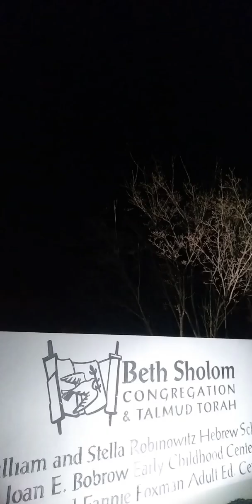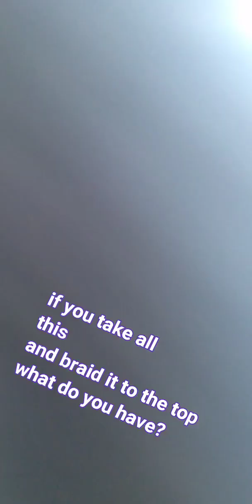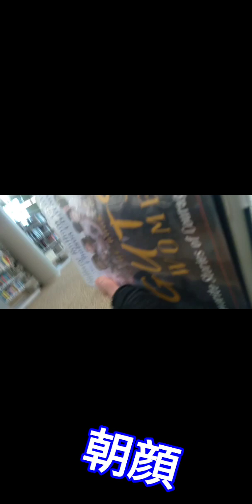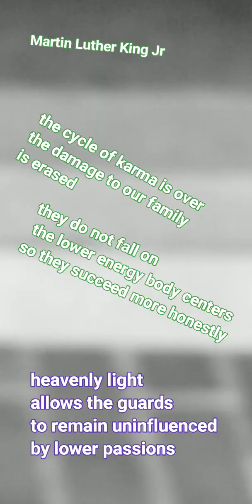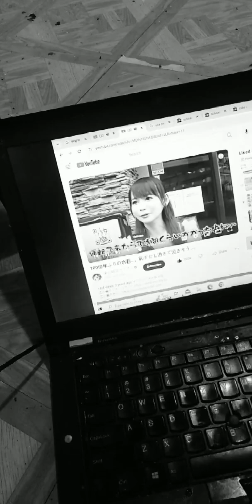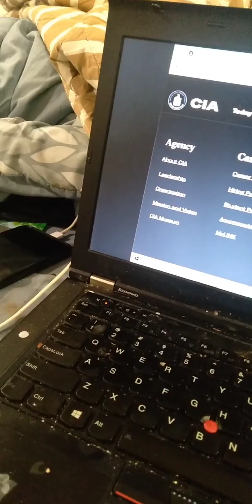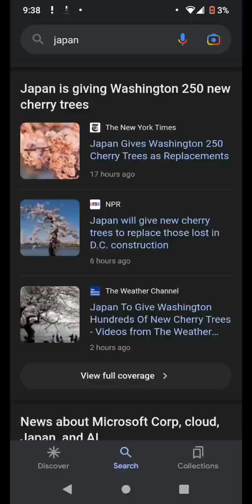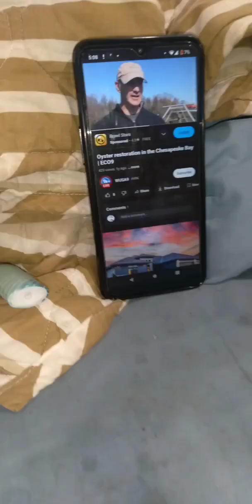平茸iChingInuit🏒SolarPower=antiCult CHI'EN水清めChesapeake Bay💎水の結晶ICE TaiChi♻️WJHS funds💵🇺🇲Reforestation